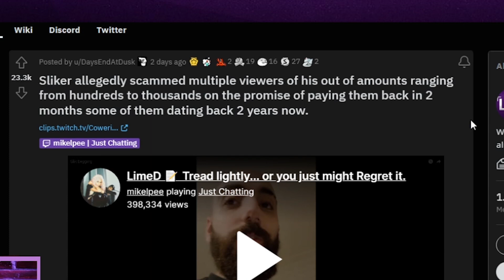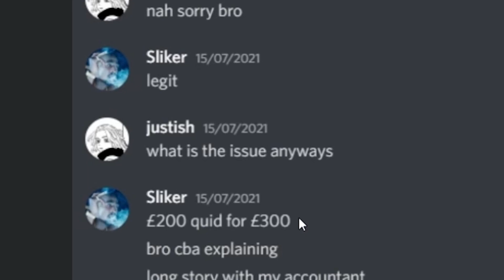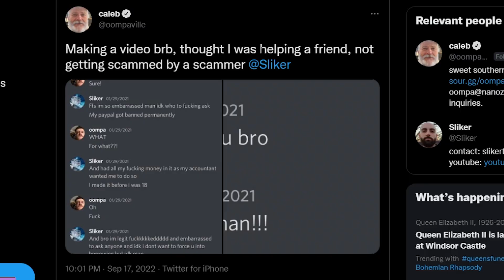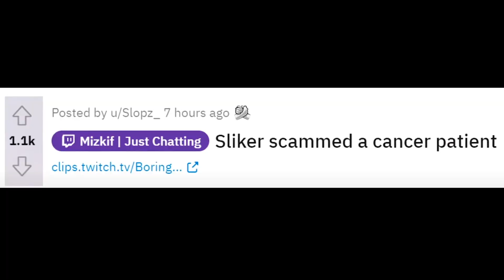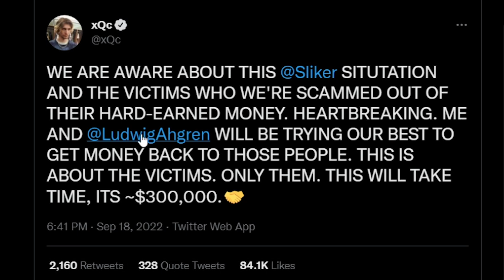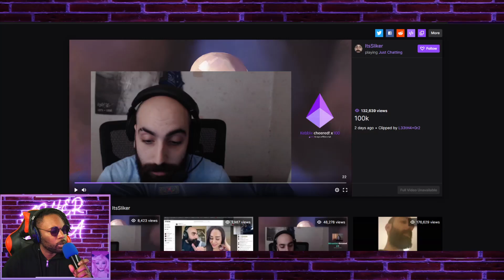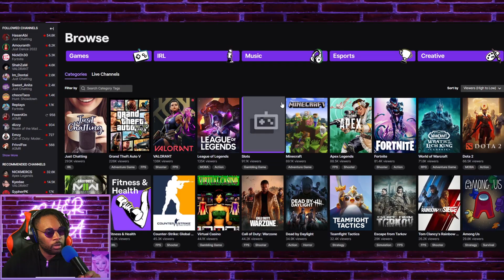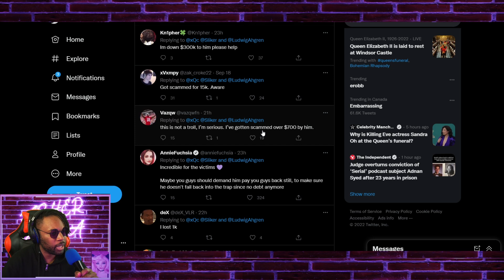The Streamer Who Scammed $300K From His Fans & Friends.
This is the biggest scam in twitch history. The streamer Sliker has been accused of scamming over $300k from his mods, fans and friends and gambled it away.